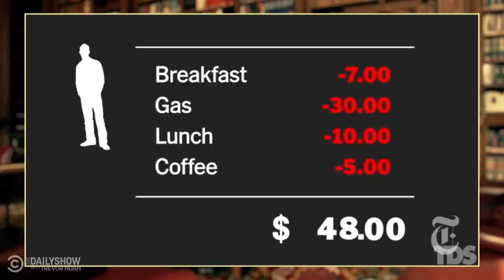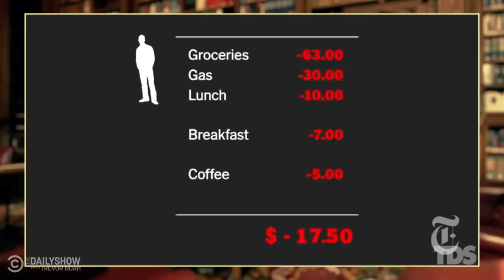Overdraft Fees are More Evil Than You Think | The Daily Show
Banks want to charge you money for not having money? The math ain't mathing. TDSThrowback to Trevor Noah's explanation of overdraft fees in this segment of If You Don't Know, Now You Know.